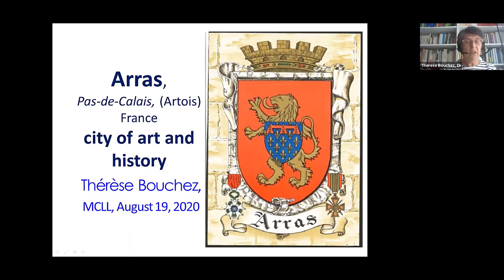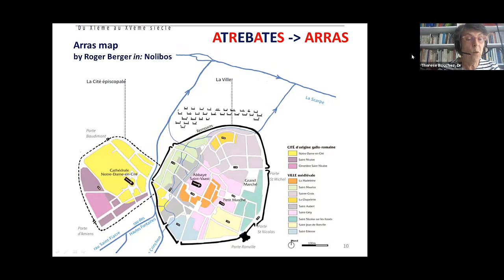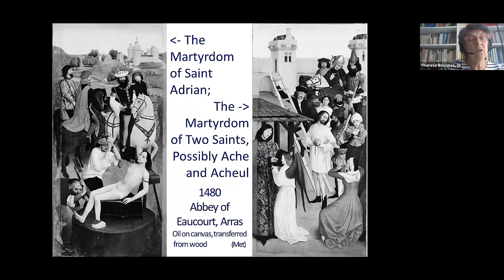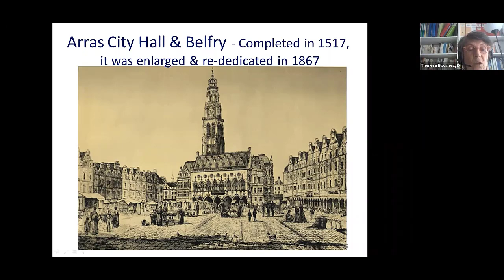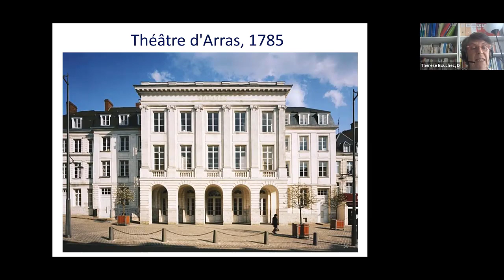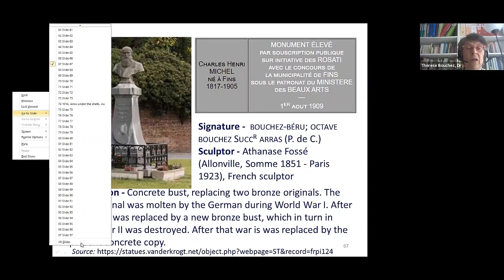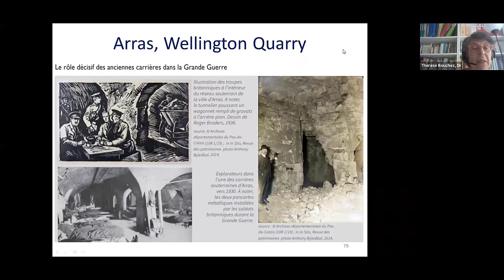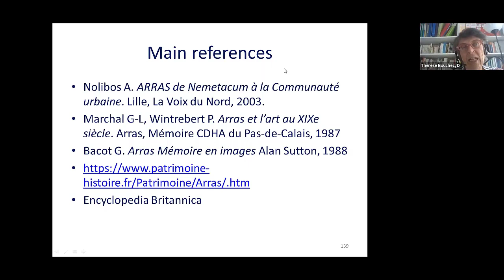Arras, France: City of Art and History || Thérèse Bouchez || MCLL Lecture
Apart from their love of music, what do the XX century nuclear scientist Louis Leprince-Ringuet and the XIII century poet Adam de la Halle have in common? Both lived in Arras, France, my native city - a name synonymous with tapestry hangings, where downtown architecture exemplifies Hispano-Flemish style and which holds many more historical and artistic treasures.